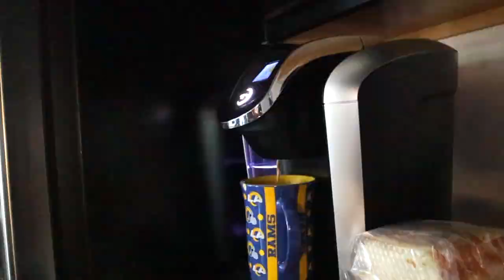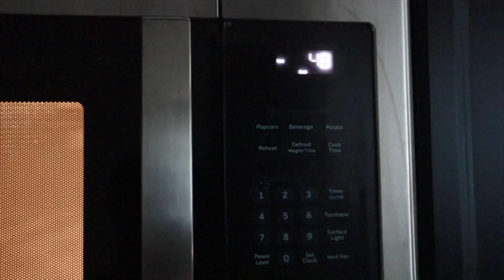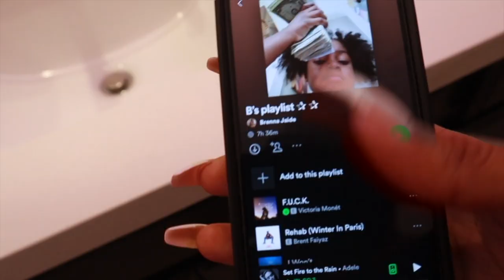8AM Summer Morning Routine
☆ABOUT ME:
editor: FCPX
state i live in: Alabama